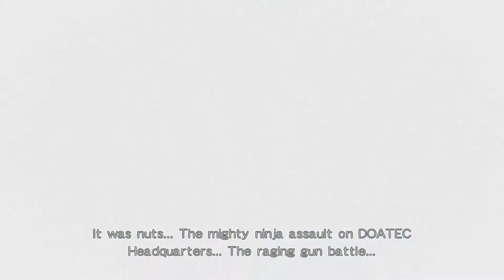Dead or Alive 5 Story 01: Intro, Prologue – Mila, Rig, Helena, Hayate & Kasumi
As we're waiting for Dead or Alive 6 release, might as well replay Dead or Alive 5: Ultimate, Last Round edition, this is story mode on Steam PC version, Prologue chapter... More Dead or Alive story & cutscenes

Dead or Alive 5 Story stars as Bayman's military patrol is ambushed and cut down by a hooded figure of superhuman speed which then dissolves into thin air. Seeking revenge, Bayman meets Helena aboard Freedom Survivor, as he is suspecting DOATEC's involvement, which Helena denies, suggesting it might be rather the work of Donovan's breakaway faction. She is also approached by Kasumi, who is looking for information regarding Alpha-152. Helena promises her help and arranges a meeting between Hayate and Kasumi, who insists that the pursuit of Alpha is only her fight, rejecting Hayate's offer to aid her. Kasumi then sets out to find more clues about Alpha's whereabouts, going round-the-world while being herself pursued by Ayane. She is also hunted by Bayman, who suspects Kasumi of being the attacker and desires to take her down himself. Helena tells Hayate that she will stop Project Alpha.

Dead or Alive 5 (abbreviated to DOA5) is a fighting video game in the Dead or Alive series, developed by Team Ninja and released by Tecmo Koei simultaneously for the PlayStation 3 and Xbox 360 in 2012. It is the first Dead or Alive game to have a multi-platform release since Dead or Alive 2 as well as the series' first installment that was released for the PlayStation 3.

Dead or Alive 5 features guest characters from Sega's Virtua Fighter fighting game series and several new gameplay mechanics, as well as improved graphics and a more realistic visual style than its predecessors. Its plot is set two years after the events of Dead or Alive 4, telling the interrelating stories of various characters in connection to the new DOA tournament and the continuing hunt for Kasumi's evil clone.

The game received generally favorable reviews. A portable and expanded version for the PlayStation Vita, entitled Dead or Alive 5 Plus (stylized as Dead or Alive 5+), was released in 2013. The next version, Dead or Alive 5 Ultimate, was released for the PlayStation 3 and Xbox 360 later in 2013, with an arcade version to follow. A final iteration titled Dead or Alive 5 Last Round was released for the PlayStation 3, PlayStation 4, Xbox 360, Xbox One, and for the PC Steam in 2015. By mid-2015, all versions of the game sold over 1.5 million physical copies worldwide, in addition to over 3.5 million downloads